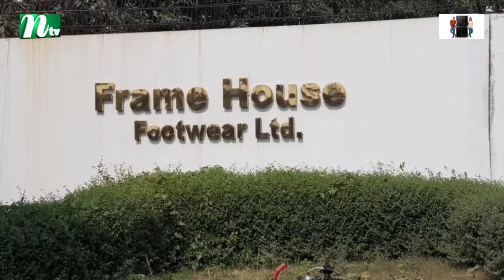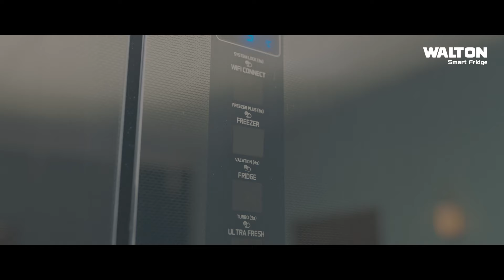ধামরাইয়ে বেতন-ভাতা বৃদ্ধির দাবিতে শ্রমিকদের আ ন্দো ল ন | NTV News